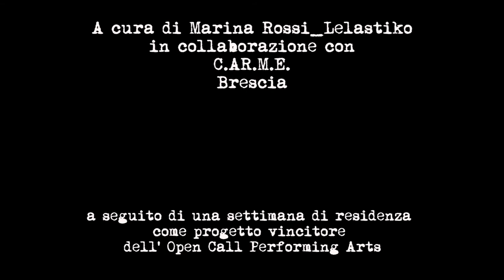131 Urban Rendez-Vous_Scuola (Brescia)